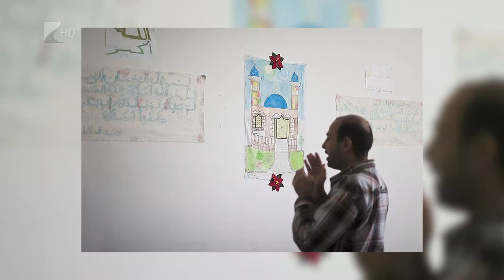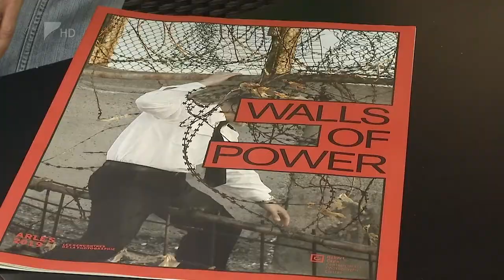Víg-Kend 2019.08.30. - 2. rész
A Táncórák című darabot láthatta a VIDOR fesztivál közönsége a nyitó napon, Józan Lászlóval és Ullmann Mónikával beszélgettünk. A Magyar Fotográfia napja alkalmából Balázs Attila Escher Károly-díjas fotográfus volt a vendégünk, beszélgettünk a hétvégi ásványbörzéről is Mészáros Szilárddal és Krisztián Istvánnal, Juhász Zoltán, Nagykálló polgármestere pedig a közelgő Lecsófesztivált ajánlotta a nézők figyelmébe.